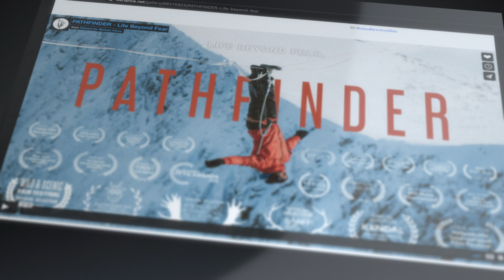How to Color in Premiere Pro | Premiere Pro Editing | Adobe Creative Cloud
Join Director Dan Lior as he recalls a mission deep into the Norwegian mountains. There, he attempted something that's never been seen before: Filming six slack-liners illuminated only by the mystical Northern lights.